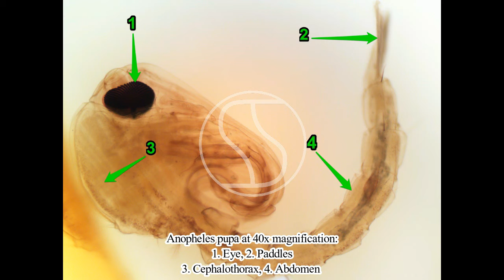Anopheles pupa under the microscope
Anopheles pupa at various magnifications under the microscope.

Video only - without sound.